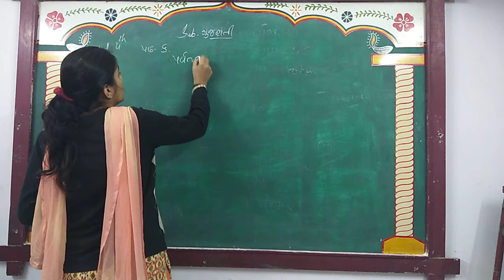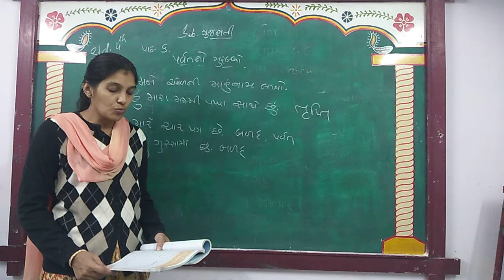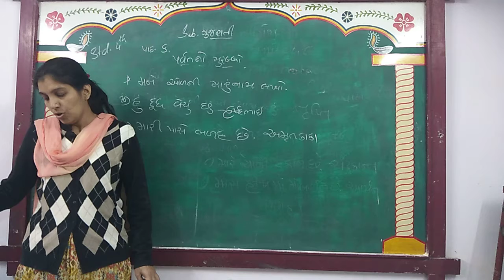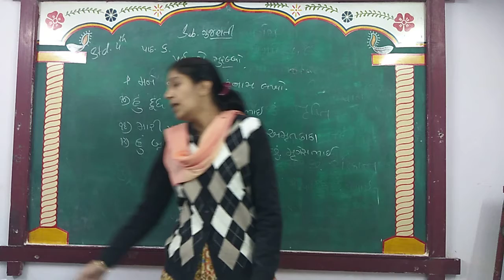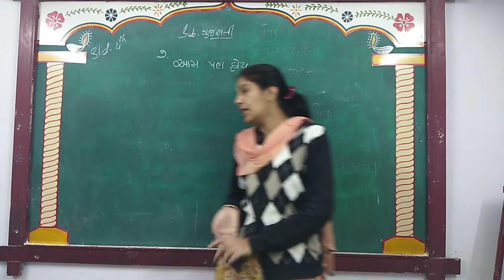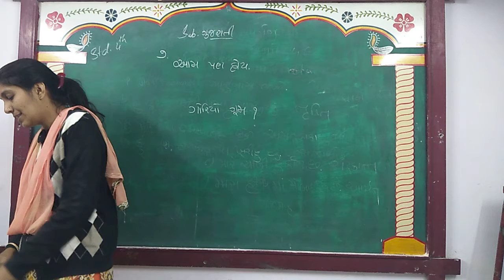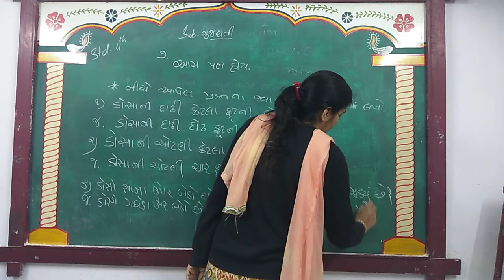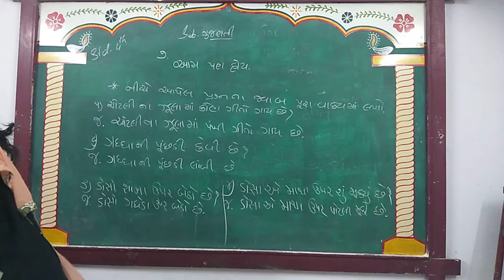ENG MED STD 4 SUB GUJ CH 7 P 1